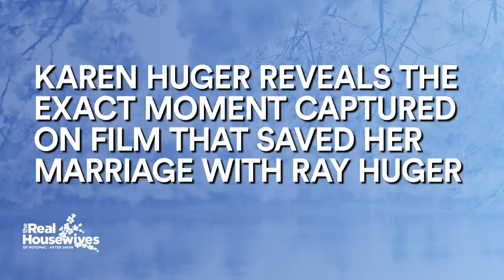Gizelle: Karen Shades Wendy B/C She's "Actually Smart" | RHOP After Show (S5 Ep14) | Bravo Insider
Karen suspected that Gizelle and Robyn Dixon’s intentions at tea were not pure.

ABOUT RHOP SEASON 5:
Love is in the air as Gizelle Bryant rekindles a relationship with her ex-husband, pastor Jamal Bryant, but her daughters are struggling to accept their new normal, making things challenging for the couple. Although Karen Huger and Ray are back in Potomac with a beautiful new home, their 23-year “institution” may be in question when Karen discovers that Ray’s feelings for her might not be the same as they used to be. Ashley Darby and Michael are in heavenly bliss with their new baby, Dean. But just when their relationship gets back on track, their newfound happiness is threatened by news of Michael’s wild night on the town. Robyn Dixon and Juan have been through hell and back, and after living under one roof with their two sons for six years, Robyn is ready to make things official. Now all she needs is for Juan to make his move or will she make hers first? Juggling a house with three kids and a new feathered friend is taking its toll on Monique Samuels. The last thing she needs is drama with Candiace, but when a night with the girls gets out of hand, their friendship takes a turn that impacts all the women. Candiace Dillard Bassett and Chris celebrate their first year of marriage and contemplate adding a baby to the equation. Before Candiace can focus on family matters, though, she must deal with her unresolved issues with Ashley and mounting conflicts with Monique. Nigerian-American Dr. Wendy Osefo, the newest housewife, is a triple threat as a professor, political analyst, and entrepreneur. She’s been married for nine years and is the mother of three children, including a newborn daughter. Never one to be underestimated, she is full of sass and ready to make her mark in Potomac.